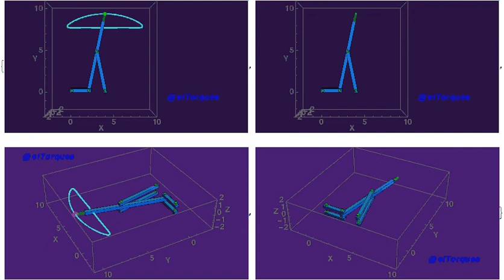Spatial Chebyshev Mechanism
Chebyshev Mechanism with Wolfram Mathematica